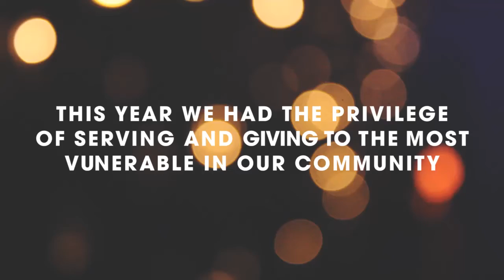2015 Lighthouse Care Christmas Dinner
Lighthouse Care was humbled to treat over 120 guests to an amazing evening.
Thank you to all of the amazing friends of Lighthouse that made this event an evening that our guests will never forget.
Thanks
Debbie xx